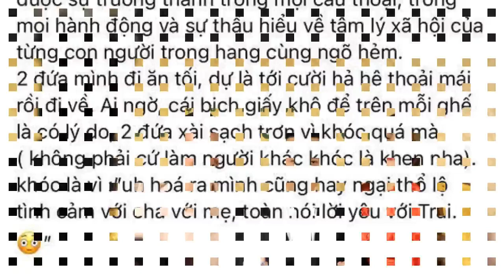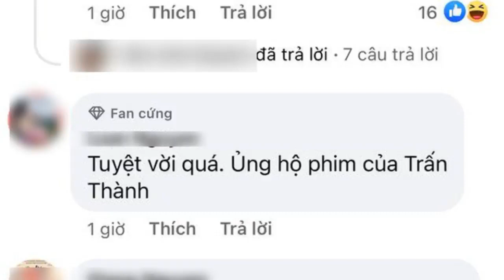Bùng lên tranh cãi về phát ngôn của Hà Hồ khi review phim Trấn Thành: "Ai không đi coi chứng tỏ ...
Là người bạn thân thiết lâu năm với Trấn Thành, không thể thiếu sự góp mặt của Hà Hồ trong buổi họp báo ra mắt phim Bố Già vào ngày 4/3 vừa qua. Và cũng giống như nhiều nghệ sĩ khác, sáng ngày 5/3, Hà Hồ đã đăng tải bài viết khá dài để review bộ phim này đến với khán giả.
Mọi việc sẽ không có gì đáng nói nếu Hà Hồ không khẳng định: "Phim này ai không đi coi chứng tỏ sống rất hời hợt với cuộc đời".
Ngay lập tức, chia sẻ của Hà Hồ đã khiến netizen được một phen tranh cãi dữ dội. Nhiều người thẳng thắn lên tiếng góp ý rằng Hà Hồ nên sửa đổi câu từ, tránh động chạm đến những người không đi xem. Bên cạnh đó, cũng một bộ phận khán